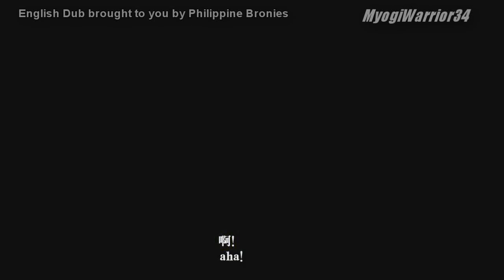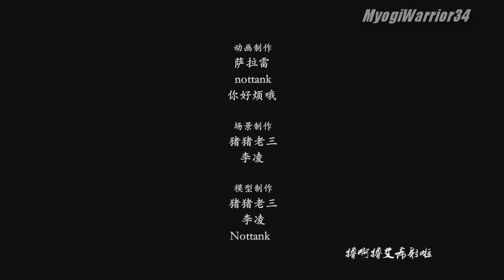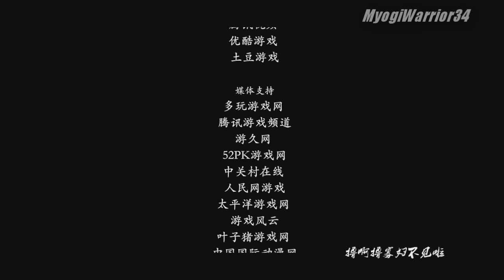[ENGLISH DUB] Episode 1 League Of Legends LaLaLaDemaCia S01 - Cataclysm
Permission granted by DuoWanLOL to dub this in English
We just own our voices. Want to be part of the next episode's english dub?
Step 3 - Get the script from us and start voicing! Send us the file via PM.

Rights aside from voices all go to the following:
Producer:虚拟印象动画工作室;
Game rights reserved by RiotGame.